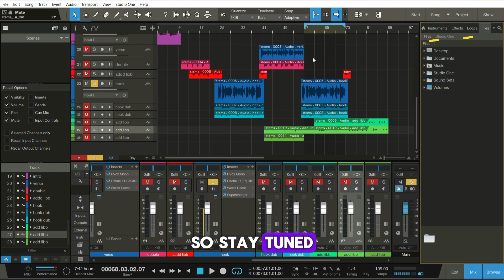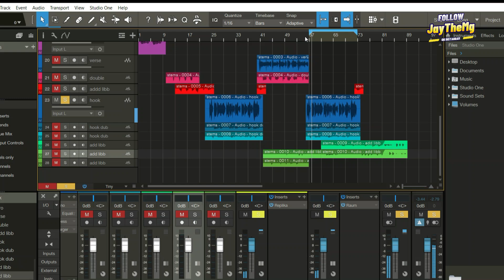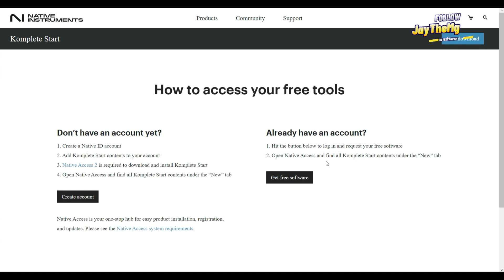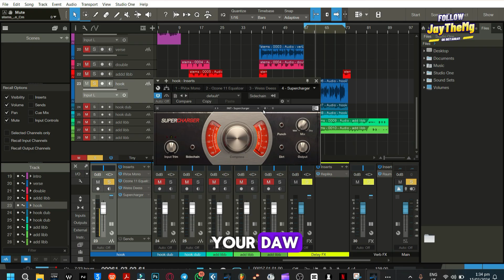12 FREE Pro Level Effects And Instrument Plugins | Komplete Start | Native Instruments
In this video I will be showing you 12 Pro Level Effects And Instruments Plugins.

➡️TRY MY TEMPLATES
▶Mixing Templates
- Cubase Pro 10.5 Vocal Mixing Template